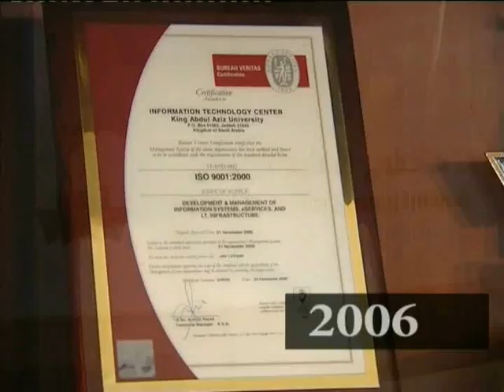تعرف على جامعة الملك عبد العزيز 4من 12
تعرف على جامعة الملك عبد العزيز